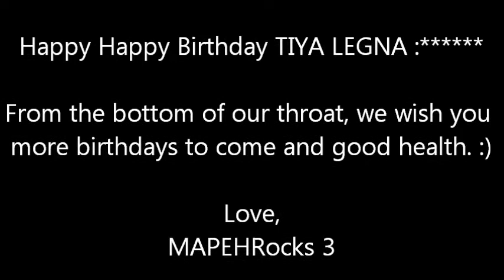:happy birthday ate legna